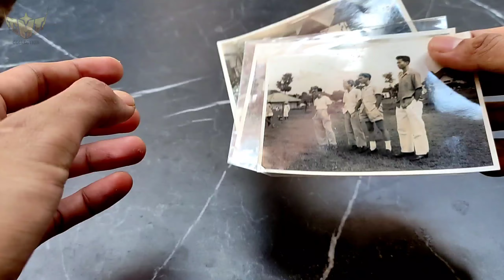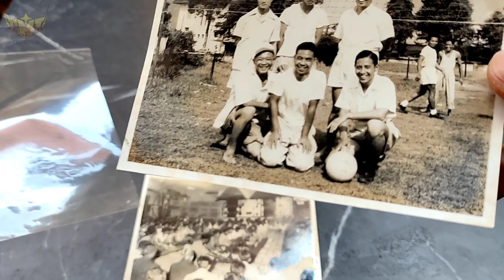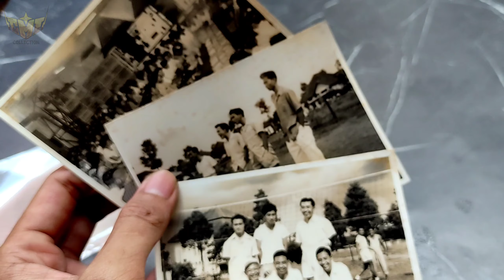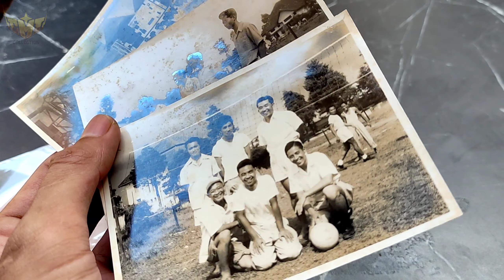Old photography | black and white photo 32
Old black and white photos are part of past historical stories, but not a few people like black and white photo collections.

Coins and banknotes are produced from various countries so as to create an image, uniqueness and value of beauty. The world bank and local banks in each region will produce money and coins as legal tender. The shape and size of coins and paper are also different. In addition, the CMT collection also has a variety of unique collections such as coins and banknotes, stamps, heirlooms, antiques, and others.